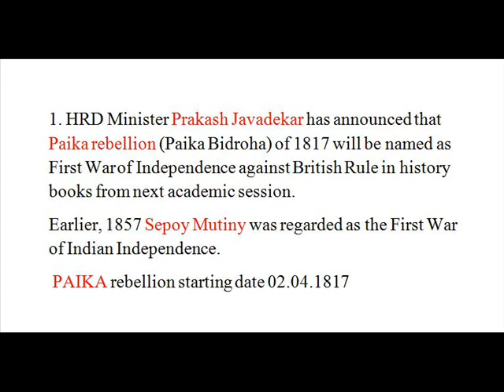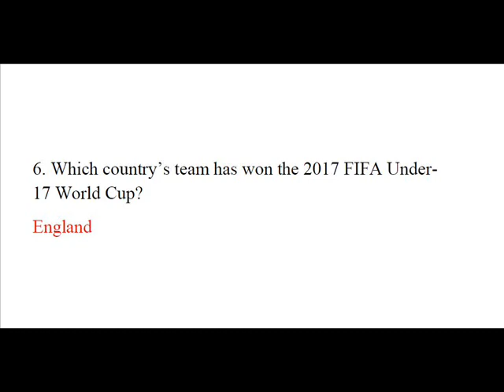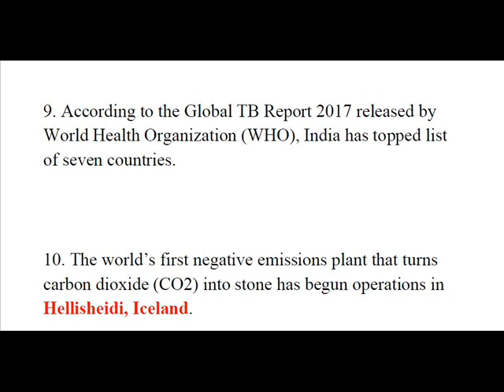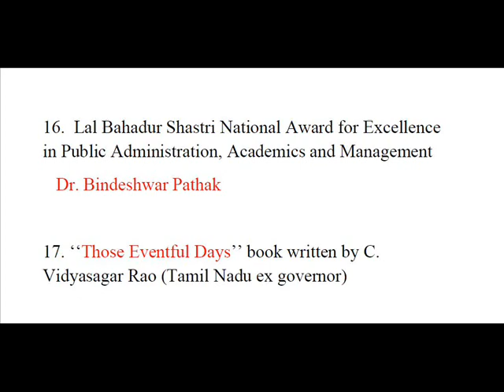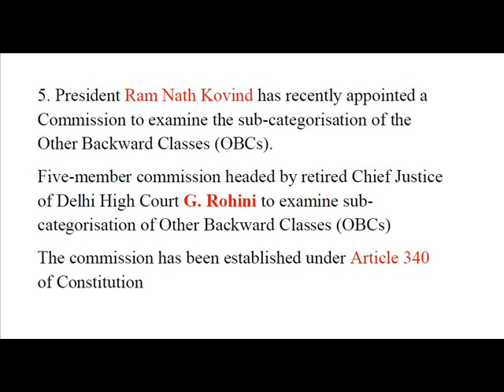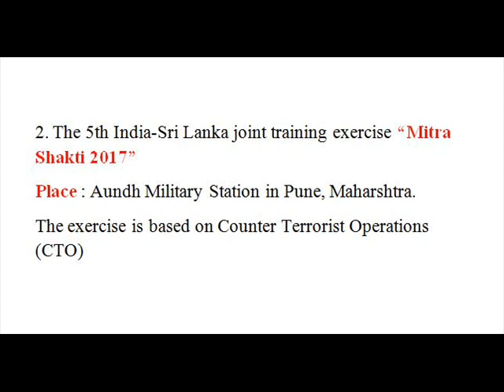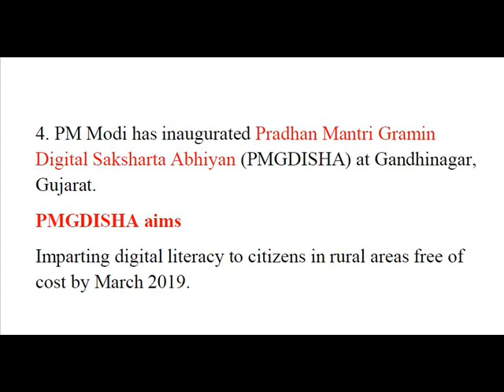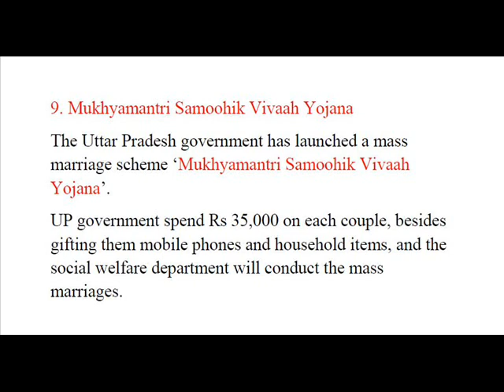CURRENT AFFAIRS - OCTOBER 2017 PART-1